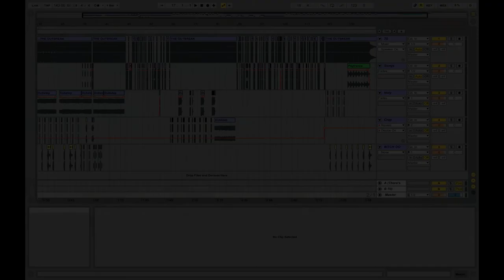Zomboy - The Outbreak (MEGAMASH - 70 songs in 3 Minutes!)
I was feeling nostalgic when thinking about the end of the RL x MC series. I'm proud of how far I have come in the year and a half since the beginning of this process, and stayed motivated the whole time. This song is the final bonus track, and a fanfare for how fun mashups can be if you have fun.
EVERY CUT IN THE DROP IS A SEPARATE TRACK. NO TRACK IS USED TWICE OTHER THAN THE OUTBREAK. ENJOY, AND I'LL SEE YOU GUYS LATER
-E

Zomboy - The Outbreak (feat. Armanni Reign)
Pegboard Nerds & Jauz - Get On Up
Pegboard Nerds - Lawless
Pegboard Nerds - Hero (feat. Elizaveta)
Pegboard Nerds - Bassline Kickin' (Silverback Remix)
Zomboy - Heavyweight
Slips & Slurs - Haunted
Zomboy - Nuclear (Album Version)
Pegboard Nerds & Quiet Disorder - Move That Body (Soltan Remix)
Pegboard Nerds - BAMF
Pegboard Nerds - BAMF (RIOT Remix)
Sullivan King - I'll Fight Back
Pegboard Nerds - Heartbit (feat. Tia Simone)
Slips & Slurs x Mikha - Wifi Tears
Seven Lions x Kill The Noise - Cold Hearted
SLANDER x Crankdat - Kneel Before Me (feat. Asking Alexandria)
Rogue - Welcome To The Zombie Disco
Zomboy - Immunity
Zomboy - Skull & Bones
KUURO - Knockin'
Noisestorm - Let It Roar
Zomboy - City 2 City (feat. Belle Humble)
Tristam - Young & Free
Zomboy - Like A Bitch (Extended Mix)
Zomboy - Get With The Program (feat. O.V.)
Modestep - Higher
Pegboard Nerds & Excision - Bring The Madness (feat. Mayor Apeshit) [Trinergy & Tim Ismag Remix]
Pegboard Nerds - Heaven Let Us Down (feat. Koda)
Zomboy - Lights Out
Dirtyphonics & RIOT - Got Your Love
Au5 - Blossom
RIOT - The Mob
Krewella - Alive (Pegboard Nerds Remix)
Noisestorm - Backlash
Rogue - Exogenesis
Pegboard Nerds & Snails - Deep In The Night (Dion Timmer Remix)
Justin OH - She's A Killer
Tristam - Blood Money (feat. Clean Kill)
Pegboard Nerds - Revenge Of The Nerds (VIP Mix)
Knife Party - Bonfire
Trivecta & Wooli - Falling
Zomboy - Nuclear (Hands Up)
Slips & Slurs - Wanted
Droptek - Vice
Au5 - Snowblind
Zomboy - Hoedown
Zomboy - Here to Stay (feat. Lady Chann)
Pegboard Nerds & lug00ber - Bring Me Joy)
Muzzy & Teddy Killerz - Shut It Down (feat. MC Mota)
Pegboard Nerds & Grabbitz - All Alone
Dirtyphonics & Sullivan King - Timbale
Modestep & Dion Timmer - Going Nowhere
Noisestorm - Breakdown VIP
Zomboy - Gorilla March
Pegboard Nerds - Gunpoint (VIP Mix)
Pegboard Nerds - Self Destruct
Justin OH - Loving Her Loving U (feat. Delaney Kai)
Fractal - Contact
Rogue - Daybreak
Pegboard Nerds - Pressure Cooker
RIOT - Disorder
Delta Heavy - Exodus
Trivecta - Axis
Pegboard Nerds & NGHTMRE - Superstar (feat. Krewella)
Tut Tut Child - The Evidence
Razihel - Skybreaker
Grabbitz - Turn Around
Pegboard Nerds - Hero (Teminite Remix) [feat. Elizaveta]
Tut Tut Child - Singularity
Infected Mushroom & BLiSS - Bliss on Mushrooms (feat. Miyavi)

Genre: Dubstep

Follow Monstercat!